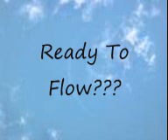Nexus 6 - Tres Chic Ep